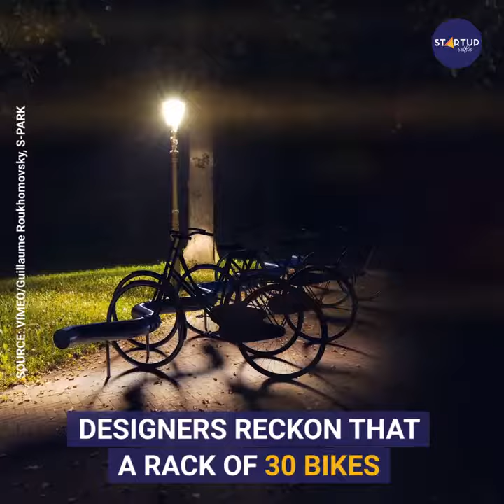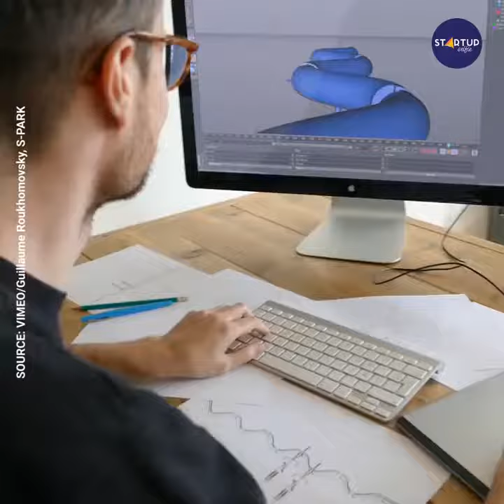Vídeo 4751 - Momento descontração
Esse equipamento de bicicletas, transforma a energia produzida pelos ciclistas.